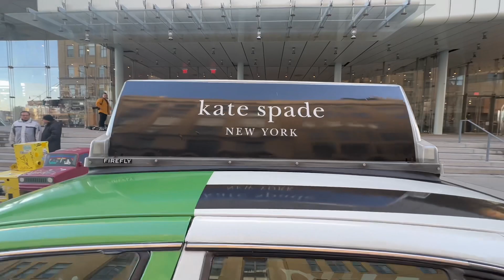DAY #2 2023 New York Fashion Week.￼”Kate Spade fashion show”Actress EMMA ROBERT.QUINTA BRUNSON.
DAY #2 2023 New York Fashion Week.”Kate Spade fashion show”Actress EMMA ROBERT.QUINTA BRUNSON and more model